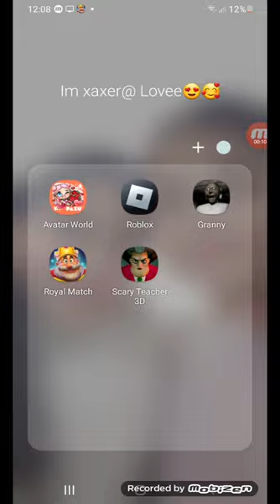5laik ev es kccem 3 mas@